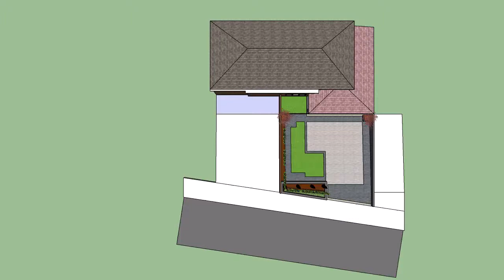De silva design 2